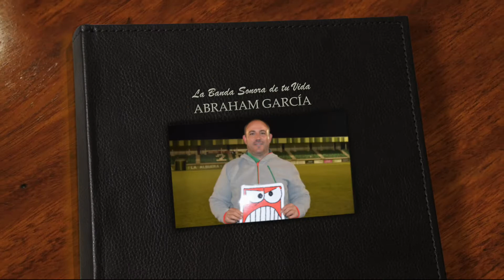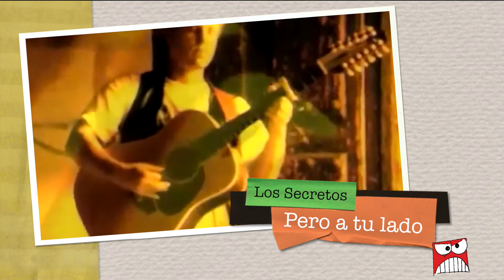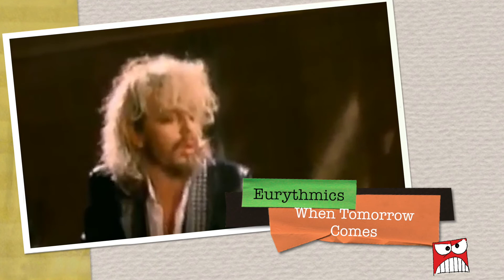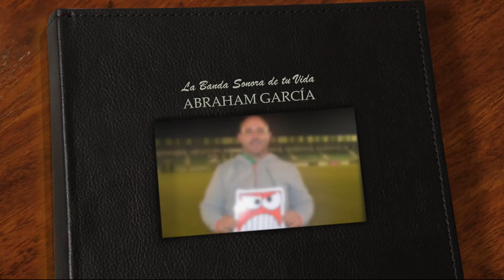La BSO de tu vida: Abraham García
En "Aquí se toca otra", iniciamos una nueva sección en la que pediremos a gente de la cultura, de la política, del deporte, de la gastronomía o de las comunicaciones que nos digan 5 de las canciones de su vida y que nos expliquen, por qué las han elegido.
CAPÍTULO 17: Abraham García,entrenado de la Gimnástica Segoviana.